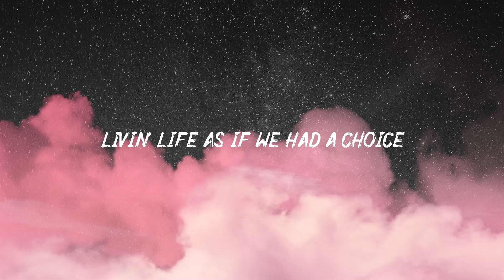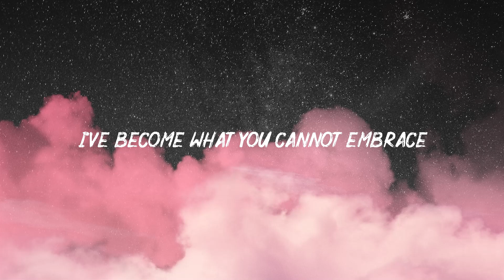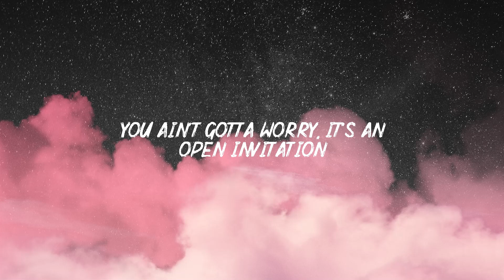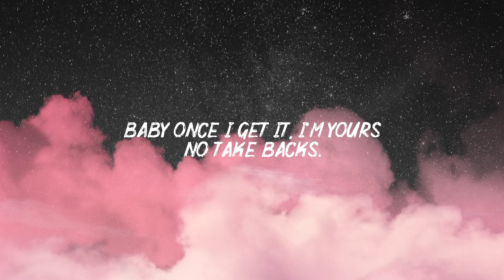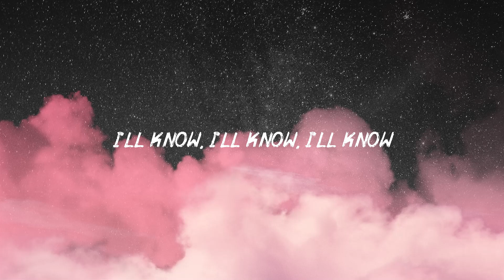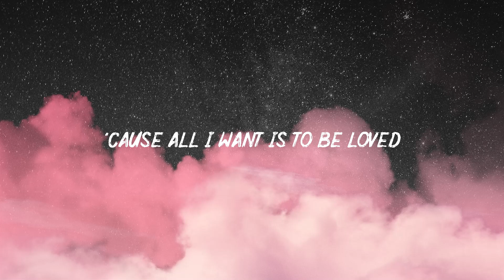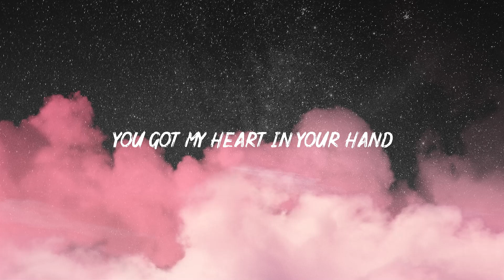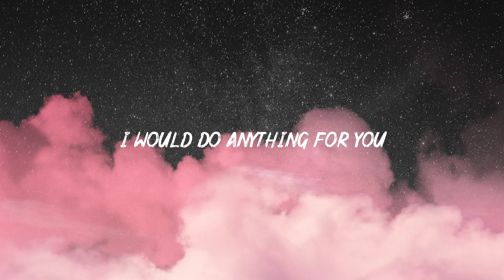Sing Me To Sleep - Alan Walker (Lyrics) | Selena Gomez, Loreen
[Breakdown]

[Chorus: Iselin Solheim]
Oh, won't you sing me to sleep now?

[Breakdown]

[Outro: Iselin Solheim]
A-anytime
I would do do do do
Time away
Yesterday-day
A-anytime
Time away
Yesterday-day-ay-ay-ay